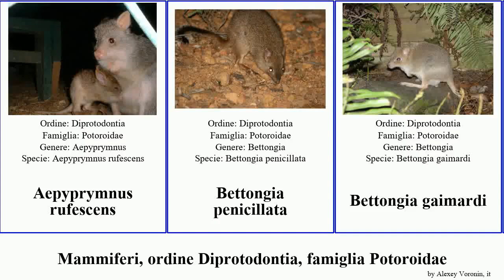Mammiferi, ordine Diprotodontia, famiglia Potoroidae bettongia mammal campestris tropica lesueur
Mammiferi ordine Diprotodontia, famiglia Potoroidae.
mammal of Order Diprotodontia Family Potoroidae, language: it.

Aepyprymnus rufescens
Bettongia penicillata
Bettongia gaimardi
Bettongia lesueur
Bettongia tropica
Caloprymnus campestris
Potorous tridactylus